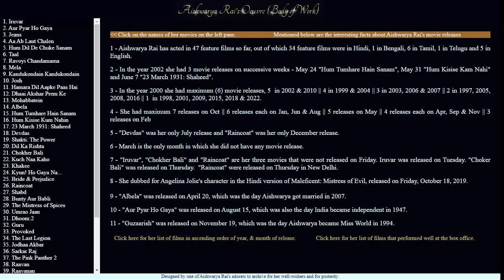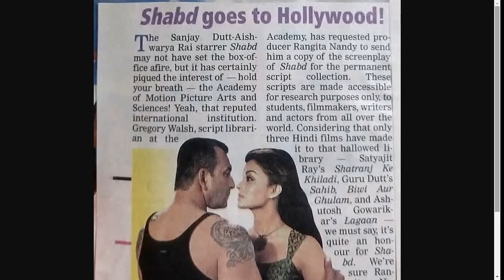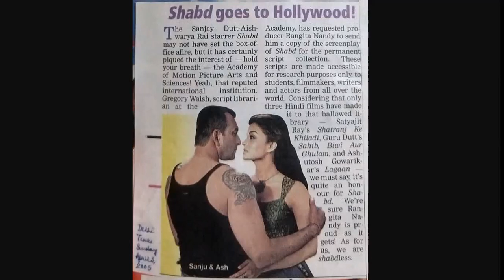Aishwarya Rai's twenty-seventh motion picture "Shabd" | Awards & Honours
Aishwarya Rai Aishwarya Rai Bachchan G.O.A.T. ❤️🙇‍♂️👑🗺️🇮🇳🙏
I designed this content. Whoever is posting my content anywhere without giving me credit is indulging in social plagiarism.